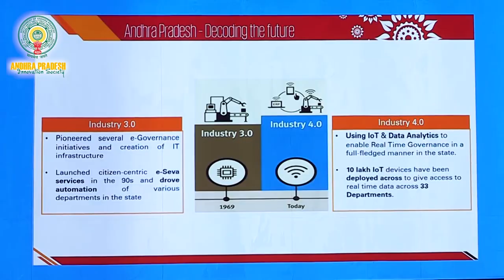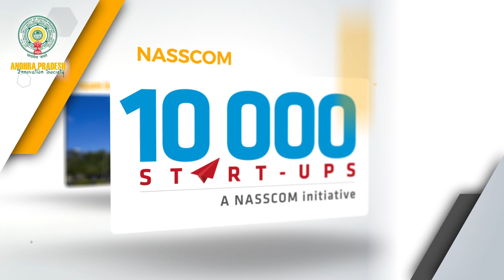Andhra pradesh innovation society | vizag | rushikonda | DOCUMENTARY